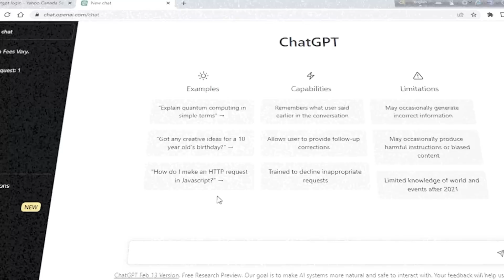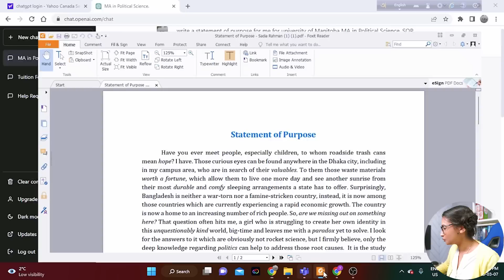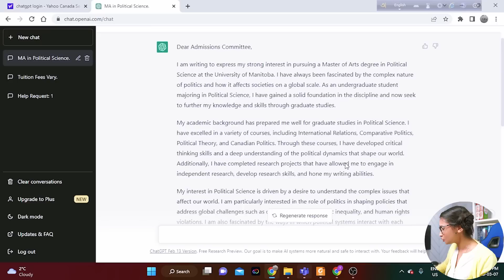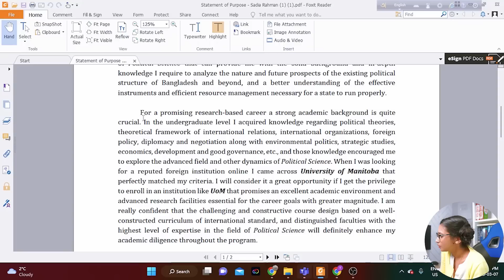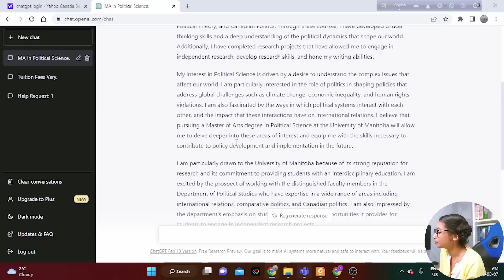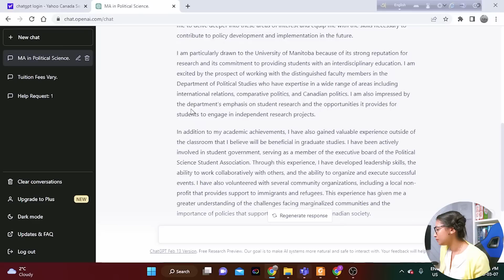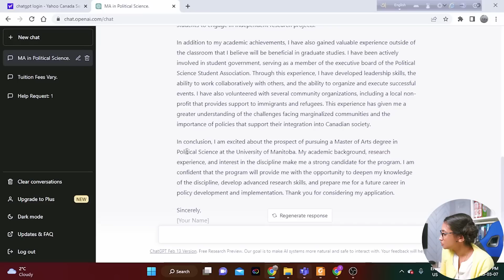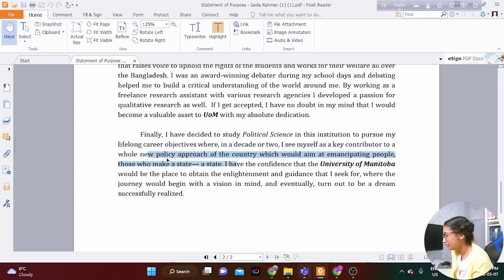ChatGPT vs My Statement of Purpose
Email to book Paid Mentorship and SOP Review Service